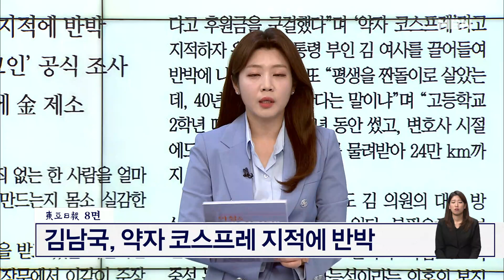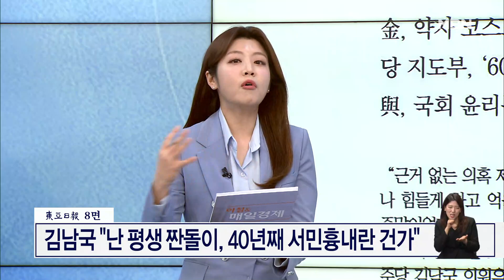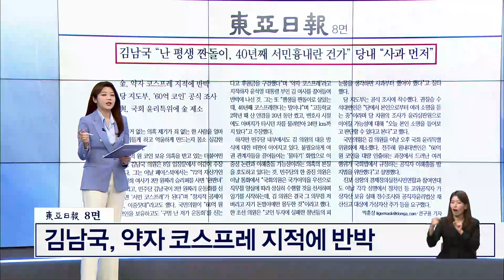김남국 "난 평생 짠돌이, 40년째 서민흉내란 건가" [아침&매일경제]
(매경) 김남국 "난 평생 짠돌이, 40년째 서민흉내란 건가" (0509)

[출연자]
윤두현 국민의힘 의원
조승래 더불어민주당 의원
최단비 변호사
김관옥 정치연구소 민의 소장